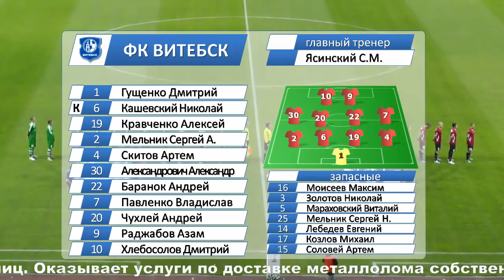ФК "Витебск" 1-0 ФК "Гомель". 28.09.2015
Видеообзор матча 21 тура чемпионата Беларуси по футболу ФК "Витебск" 1-0 ФК "Гомель". 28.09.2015